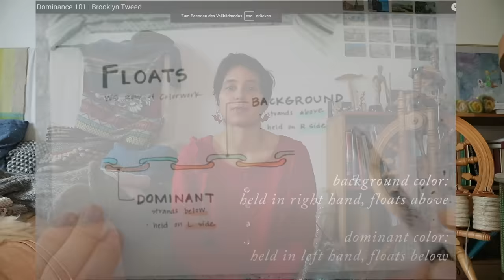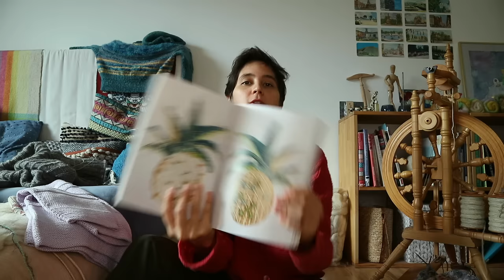Stricken mit Calypso #15 mach mit beim Test Stricken ; Barcelona Knits Festival ; Verlosung !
Gewinnspiel Teilnahme bis 5.11 begrenzt auf Deutschland:
Schreib ein Kommentar unter dieses Video
Erwerbe entweder
Winterblume - Mütze
oder
Wintergarten - Mütze

Designs:
Dana - Marie Wallin
Rippenpullover aus Gotland Garn
Slipover
Mariposa - melde dich per E-Mail zum Test Stricken

Bücher:
México Bordado - Gimena Romero

Garne:
Mariposa Cardigan: ONline - Rubetta
Schoppel Edition 3
Rowan - Felted Tweed
Rowan - Kidsilk Haze

Markennennung - unbezahlte Werbung